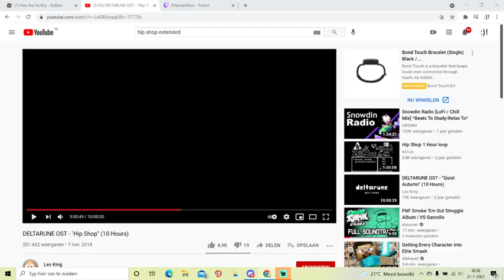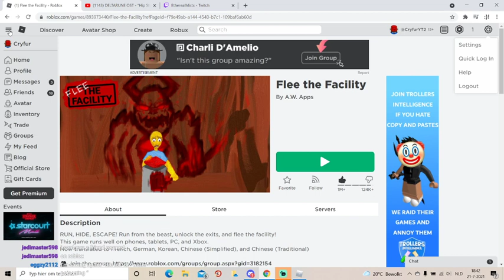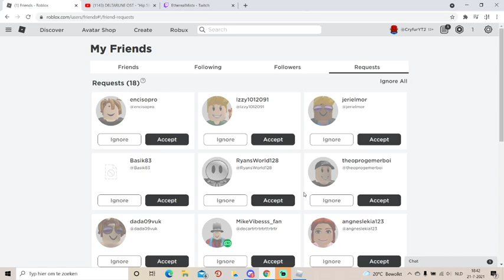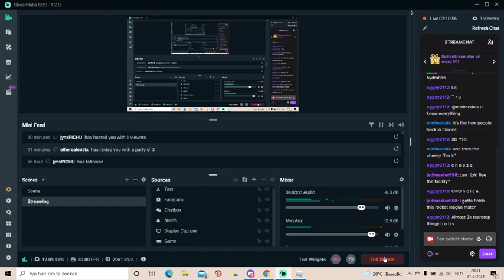Flee the Facility with Mist :) (VOD)